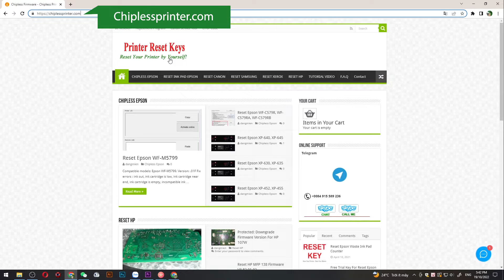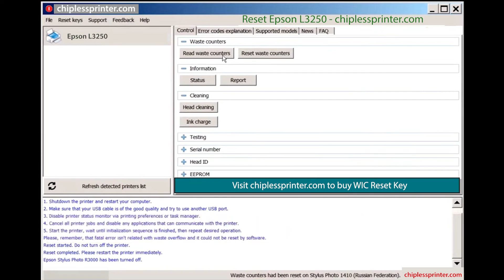Reset Epson L3250 Wicreset Key